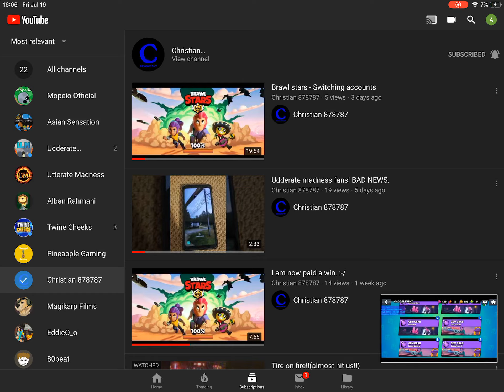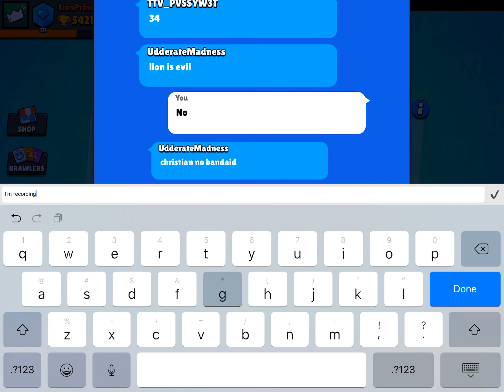Brawlstars | Stream Snipping Udderate Madness Part 1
This isn’t a serious stream sniping video this is all a joke if u all don’t get it then go check out Udderate Madness brawlstars live stream to know that it’s a joke.
Make sure to give the video a like and yea I know the description is short but there is a part 2 in this so yea.
Have a Brawling Day!